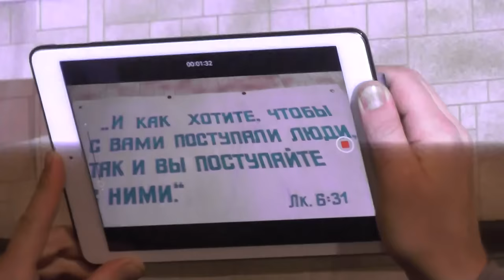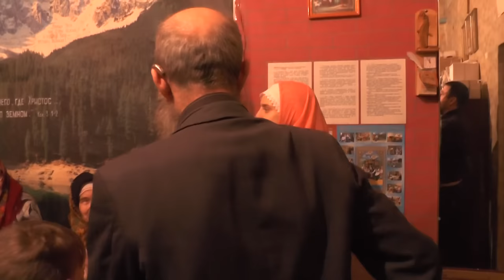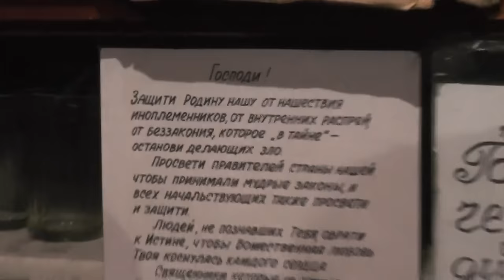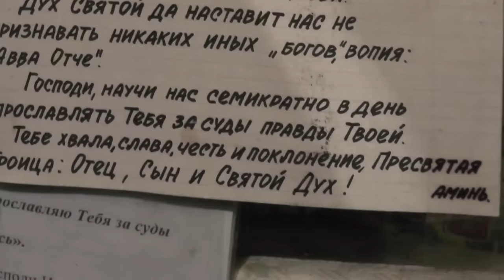Собрание. Возвращение Яковлева В. А. Крылышки. Цените то, что ныне имеете. 18. 12. 2016